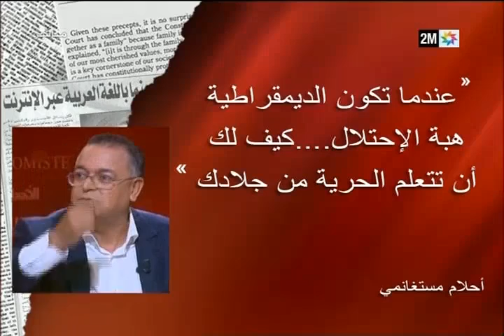Confidences de presse : Lahcen Haddad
Dans cette édition, Confidences de presse reçoit Lahcen Haddad, ministre du tourisme et membre du bureau politique du Mouvement populaire.